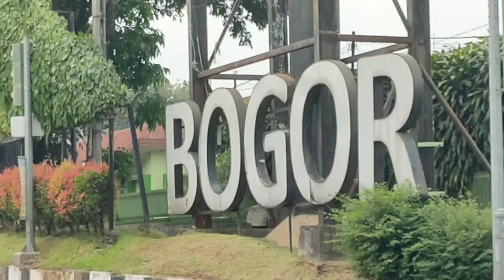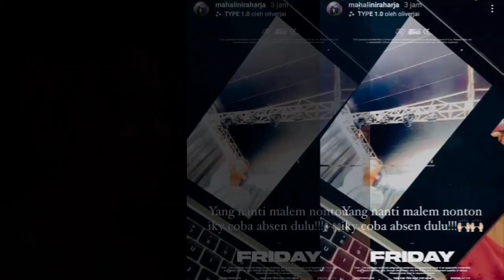Suprise, Akankah Rizky Febian memberi Surprise saat Mahalini Manggung di Bali?😊🤫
Pasangan kekasih Rizky Febian dan Mahalini Raharja diketahui saat ini lagi terpisah pulau lantaran akan manggung. Rizky Febian dijadwalkan hari ini (25/3) tampil Senayan Park Jakarta, pukul 19.00 WIB, dan sang kekasih Mahalini tampil pukul 20.00 Wita di Denpasar Bali.

Benarkah Rizky Febian akan datang diam-diam lalu memberi suprise pada Mahalini saat tampil menyanyikan lagu kesempurnaan cinta?